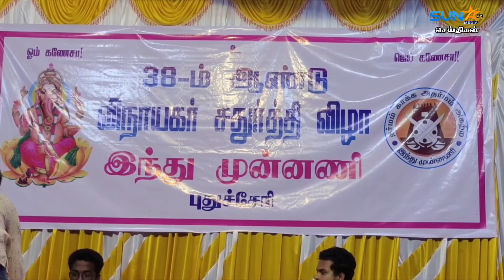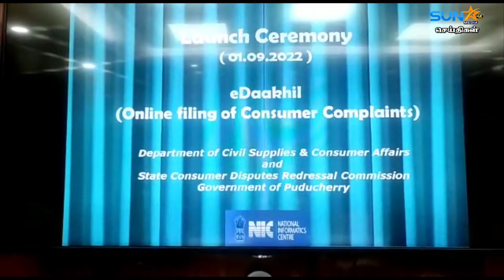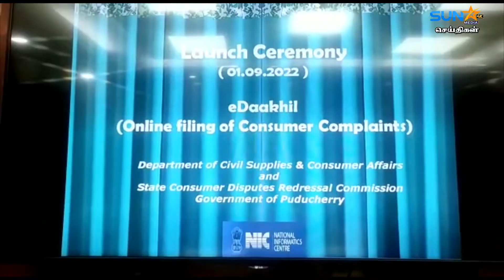Sun Star Media News 01.09.2022